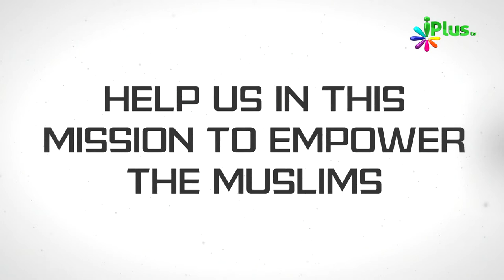DO Something For The Most Vulnerable